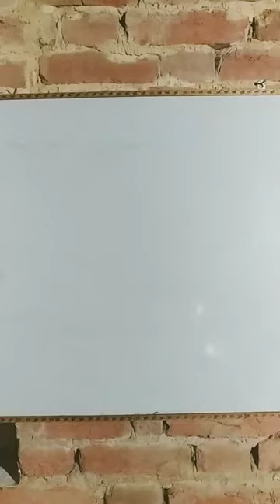LOTUS kamal कमल🌺🌻🌹🌷